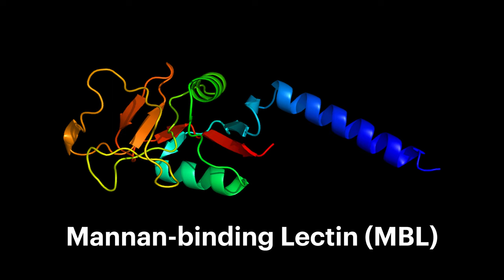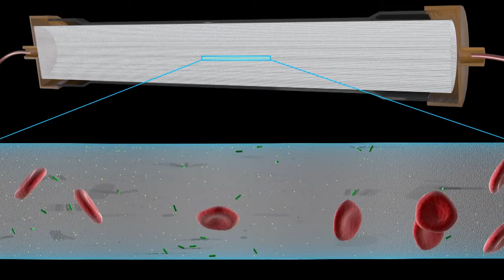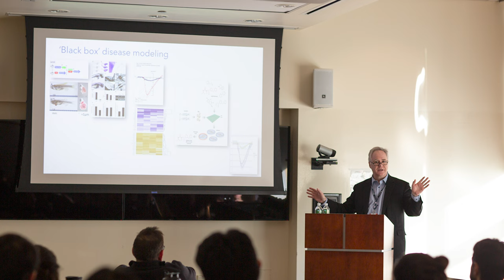Reimagining Protein Engineering Inspired by His Father: Mike Super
Mike Super is a Lead Staff Scientist using protein engineering to design therapeutic and diagnostic devices to treat cancer, and infectious and immunological diseases. He also leads the Biostasis team at the Wyss. In this video, he shares his personal and professional journey that began in the deserts of Namibia shadowing his father, one of the few pediatricians in the area. We learn how his father inspired him to Reimagine the World by leveraging protein engineering to improve therapeutics and diagnostics.

We'd love to hear how you would Reimagine the World! Visit the following link to share your ideas